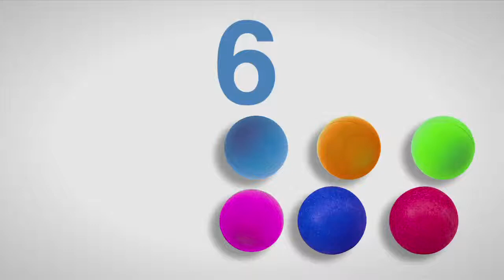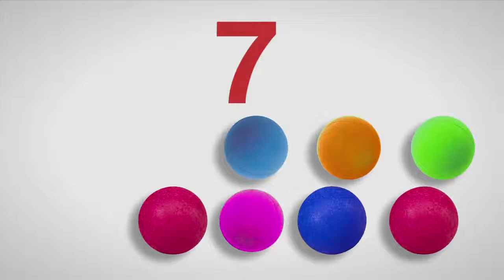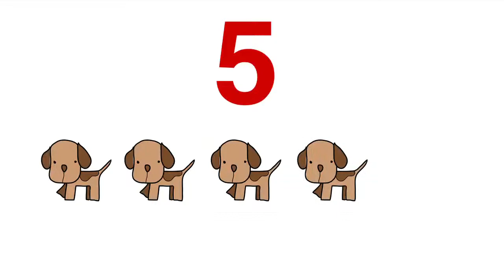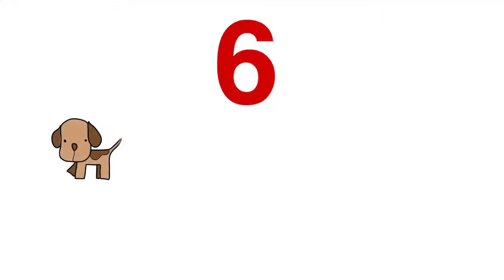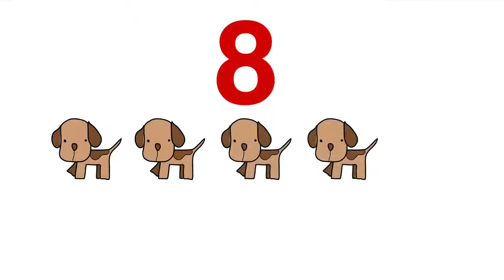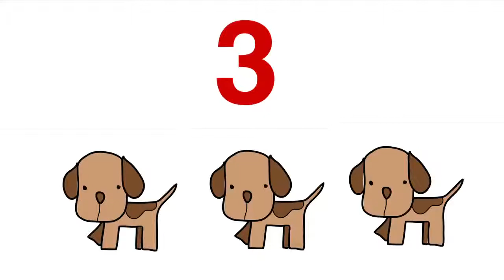Математика для малышей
Учимся считать от 1 до 10. Учим цифры. Считаем мячики, машинки, котят, щенков и овец, слушаем звуки мащин и животных